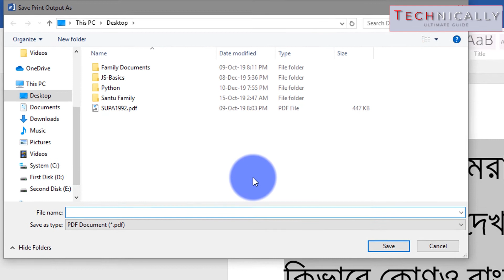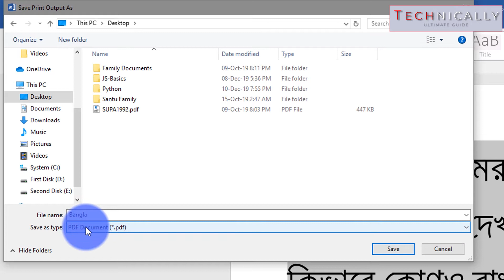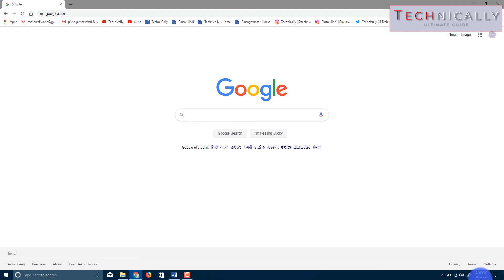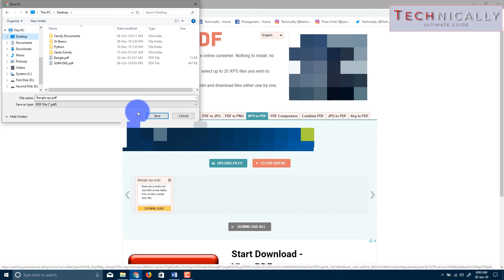💻 How To Convert Bengali Font Word To PDF File | Offline | Online | 2020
Hi Friends! In this video i will tell you about "How to Convert Bengali Font Word to Pdf File" by the Easy way 🔥

📱 How to Make Ringtone & Message Tone of Your Name with Music, Free & Without any Application [2020]

💻 How To Convert Bengali Font PDF to Word or Text File | Using Google Drive 💾 [BANGLA | 2019]

About : "Technically" is a YouTube Channel, where you will find all Tech Tutorials in Bengali, New Video is Posted Very Often.